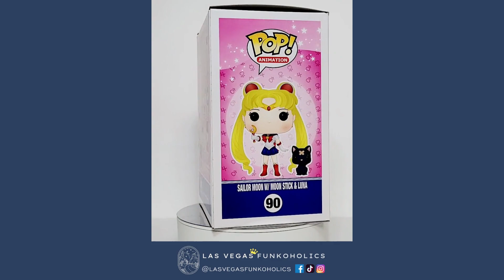Let's Unbox: Funko Pop! Animation #90 Sailor Moon with Moon Stick & Luna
We unboxed our Pop!s so you don't have to! Let's take a look at Funko Pop! Animation #90 Sailor Moon with Moon Stick and Luna from Sailor Moon! This Pop! and Buddy was a Hot Topic exclusive. This version of Luna features bandages over her crescent moon mark and Usagi is holding her moon stick.